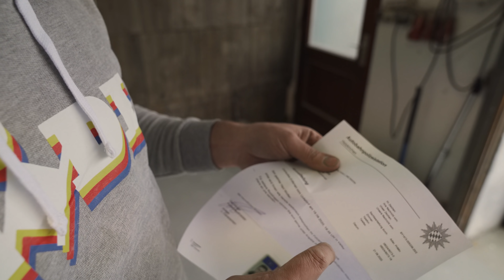LowMoleWerkz | die Hektik der Rumpelstilzchen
Das Arbeitsamt will uns nicht unterstützen...es wäre also nett, wenn ihr das übernehmt. Lasst mal nen Daumen, Kommentar oder sogar Abo da und aktiviert die Glocke, damit ihr immer Bescheid wisst, wenn’s was neues aus dem LowMoleWerkz Hauptquartier gibt.